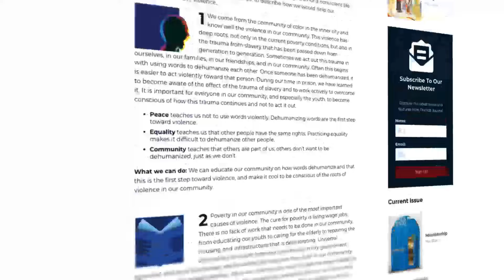Reducing Violence from Within: Finding Quakerism Through Incarceration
Filming and Editing by Christopher Cuthrell

Transcript:

For me, life is almost like a puzzle. When I first started, they was giving me black pieces. And you get frustrated because you start working out the edges of the puzzle, because when you put it together, you see these black feeling like. “what kind of puzzle is this? Why am I keep on getting black pieces in...” You know what I mean? And you get frustrated and be like, “No, I'm through this, this puzzle gonna be wack.” You get this feeling like “Yo, God don’t love me. God done, he does shift is sights on me”, ya heard? And it's not the case. Your life keeps on and pieces start fall in place, you start realizing that the dark at the beginning, the edges, was only needed to accentuated the picture, the beautiful picture in the front. Everything happens for a reason. Regardless of how dark them pieces is they're meant to fit there exactly how they're supposed to fit. Your life is being molded and shaped for your service going forward. And sometimes you got to get real low, to get real high.

Alright, my name is Khary Bekka. I'm from Brooklyn, New York. I attend the Brooklyn meeting and I'm also part of the Scarsdale meeting. I also attend the Scarsdale meeting too. I came from a religious family. Actually, my grandfather was a Baptist minister and my grandmother was heavily influenced in the Pentecostal church in the community. So I was basically a church boy. You know, they asked me, I’m like “I'm a church boy, went to Sunday school and everything. You know, I was young. We was in projects, we was selling drugs. You know, it got to a turf war and we got into a shootout, and an innocent bystander got shot. It was a school principal, Mr. Patrick Daly. And it was a tragic situation for his family, for the community, for my family, for everyone involved. I lost all my faith in God through that process. What, I was just turning to 18 years old?And the turn of events, it was like, if there was a God, what did I really do to deserve this? You know like, you keep on throwing me bad hands after bad hands after bad hands. So, I went from a situation where I had lost all my faith

My first introduction to Quakerism actually came while I was working on a book. I was working on a book on the Civil War, I had order like maybe 15, 20 books to do the research on this, and I end up reading on the Quakers. And I kept on seeing their name, I kept on seeing their name. When I went to Sing Sing in 2011 the prison is separated. So if you want to see a friend that's in A black, and you in B block, I’d be like, “Let’s go to services.” So we went down to services I ain't wanna go actually to the Baptist church. It was ‘ehh’. [My friend said], “Oh they have a Quaker [meeting] downstairs!” And when we went down to Quakers, I'm like, “Oh, I remember this. Okay”. And then it was the silent worship, and I was like, “Yeah, I get this.” When you actually go through the process of stilling your mind and you could actually feel the vibration going through you, especially in a group setting, it’s special. And you come out of it feeling recharged. I don't think when we meditate, go into silent worship, we gonna come out with the answers right then in there. But it gives us a little bit of charger so eventually the answers and the solutions come around. You know, it's like charging up my battery pack. You know, it's a TV, but you got to have it plugged in for actually to work. So, you know, that silent worship is just staying plugged in. Coming here and being able to humble myself and slow down and listen, you know what I mean? It stills my mind, you know? I think it's beneficial in the work that we doing.

We wrote a minute while we was locked up, the Sing Sing Workshop Group. We had six, I think at least six, points of what we could do to, you know, reduce violence in our community. So we already had like a blueprint from think tank, that we started in the Sing Sing Worship Group, of things that we could do. It just so happened I was the first one to get out. When you first come home, you’re thinking about getting a job, you’re thinking about housing, you're thinking about getting yourself reestablished -- the transition of getting reestablished, you heard? And it was just fortunate that, you know, at the same time, you know, opportunity was opening up for me on the social front. Urban Alchemy was actually started...